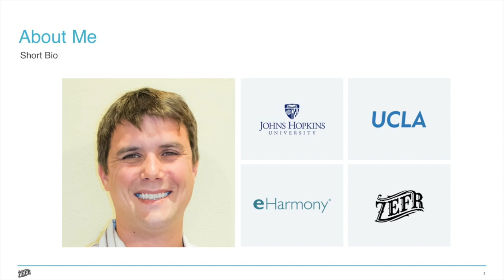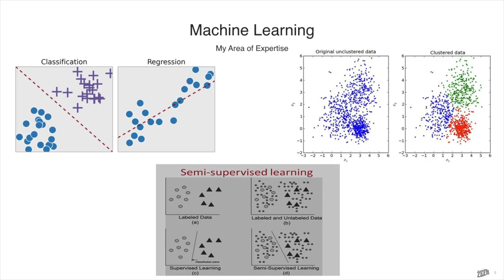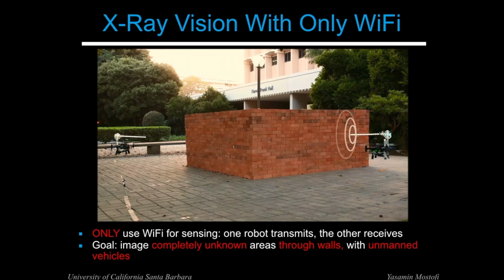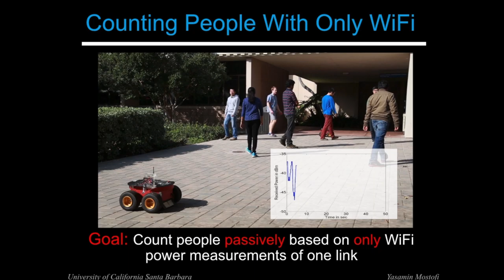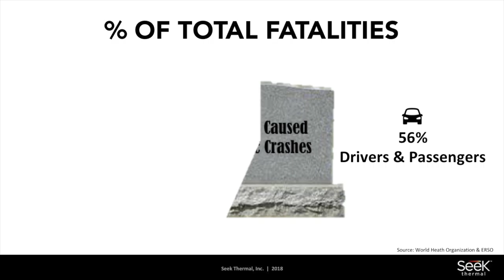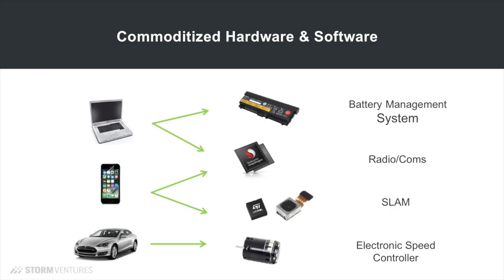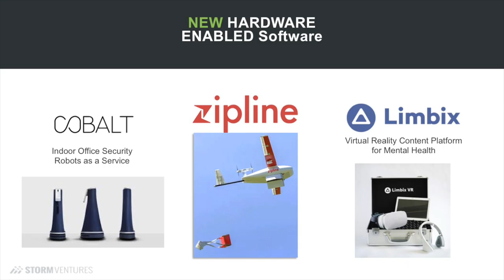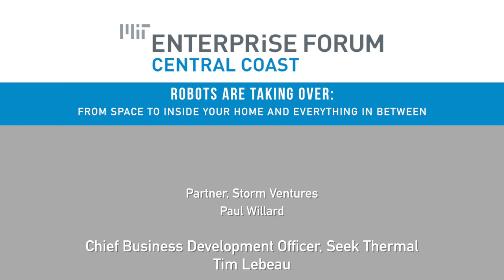Robots Taking Over: From Space To Inside Your Home and Everything In Between